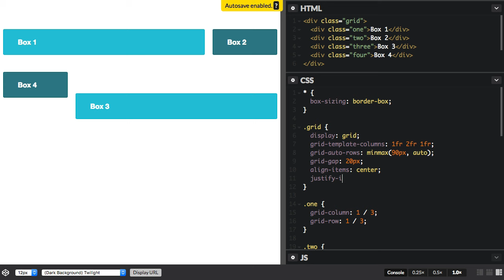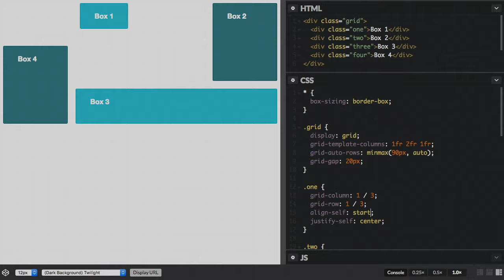Grid by Example: Aligning and Justifying Grid Items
In this video we look at using the align-items, justify-items, align-self and justify-self properties. These are defined in the Box Alignment Level 3 specification and apply to grid layout.